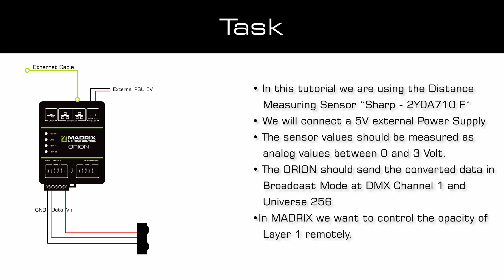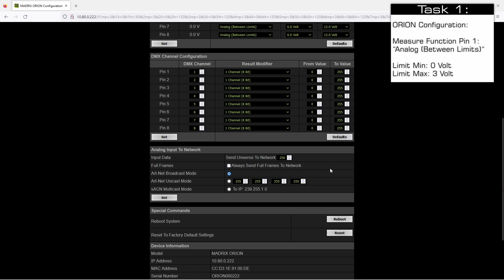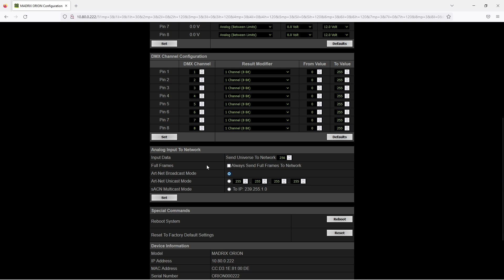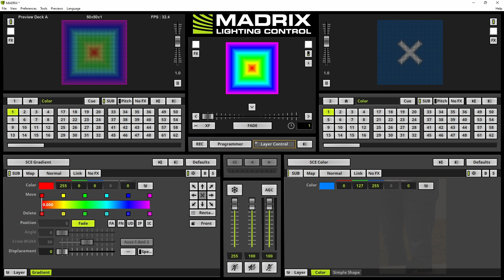MADRIX ORION Tutorial - Connecting A Distance Measuring Sensor To Trigger Layer Opacity Of MADRIX 5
In this tutorial we are using the following Distance Measuring Sensor:
Sharp - 2Y0A710 F

The MADRIX ORION is specifically designed as a general-purpose input device for analog input and Ethernet-based output for remote control and interactivity.

Powerful A/D Converter
Easily convert any analog input signal ranging from 0 V – 12 V into an 8-bit or 16-bit digital DMX output signal. Sample incoming signals instantly and map all inputs individually to up to 8 or 16 DMX channels per device.

8 Versatile Inputs
Directly connect to a wide range of compatible sensors, potentiometers, switches, and triggers. Easily create interactive projects using sensors for light, temperature, PIR, and many more.

Versatile Output
Different input types allow data to be processed and parameterized differently for the output. Each input can be separately set as Analog-IN, Digital-IN, Counter, and other useful functions.

Art-Net / Streaming ACN / USB
Send the output signal as Art-Net or Streaming ACN (E1.31) over long or short distances to any compatible software or hardware controller. In addition, simply connect to MADRIX 5 over USB.